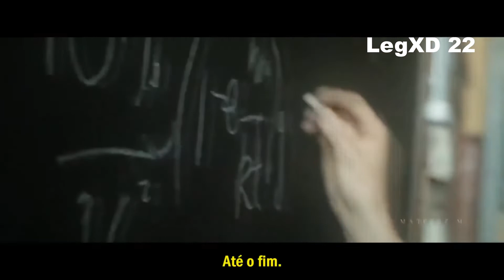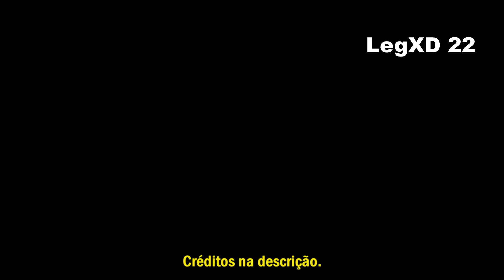A MENTE, por Charles Bukowski - Motivação HD (Legendado Português)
A legenda e tradução foram feitas por este Canal, portanto se gostou compartilhe e deixe nos comentários para que possamos continuar este trabalho com ainda mais motivação!

Caso queira legendas audiovisuais, tradução ou mesmo parceria,
mande um e-mail para o endereço eletrônico logo abaixo:

Orador:
Tom O'Bedlam

Vídeos:
Interstellar, The Imitation Game, The Theory of Everything, The World's Fastest Indian

Texto:
Charles Bukowski